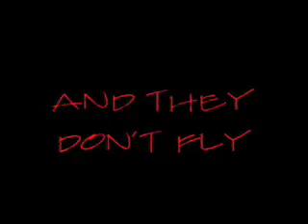SAMUEL L JACKSON IN...............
This spoof done originally for the MTV Movie Awards spoof contest pokes fun at the wide range of films the actor has done in the last few years